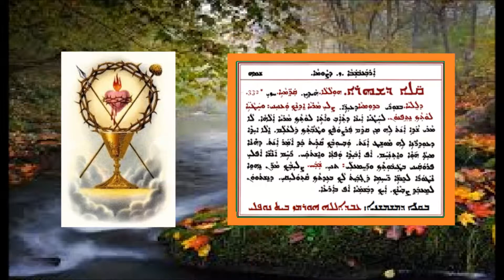Aoneatha D Lilya D Arbabshaba Zain D Sawma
عونيثا دلليا الاربعاء السابع من الصوم بصوت الشماس عبدالله النوفلي
ܥܘܢܝܬܐ ܕܠܠܝܐ ܕܐܪܒܥܒܫܒܐ ܙ ܕܨܘܡܐ